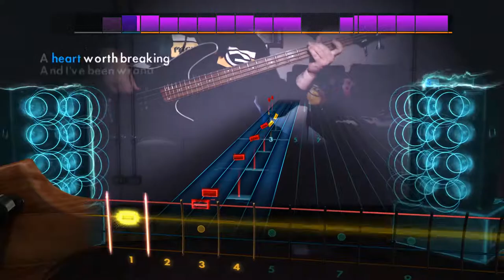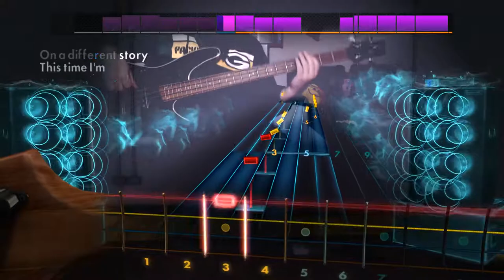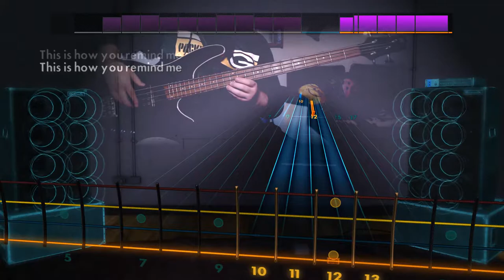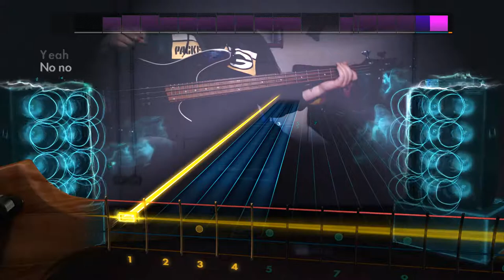Nickelback - How You Remind Me / Rocksmith 2014 / Bass / DLC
Rocksmith 2014 / Entwickler: Ubisoft
Genres: Musikspiel, Simulationscomputerspiel

Künstler: Nickelback
Lied: How You Remind Me
Album: Silver Side Up
V.Ö.: 2001
Label: Roadrunner
Writer: Nickelback
Producer(s): Nickelback / Rick Parashar